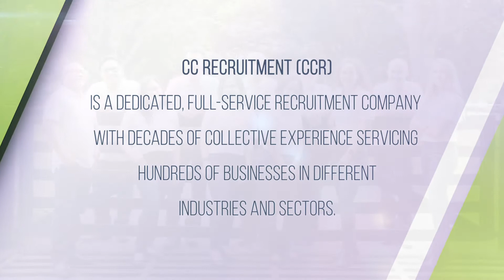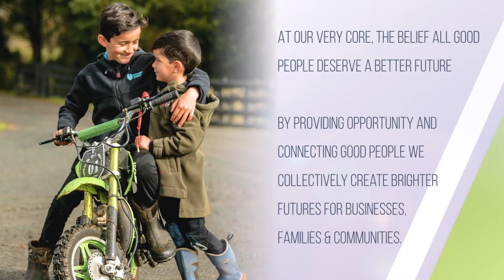The CCR Story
Opportunity, Changes, Lives,

CC Recruitment understands the impact of making critical decisions in employee and employer working relations. We have your interest at heart and our employment solutions ensure a healthy and lasting employment relationship. All good people deserve the opportunity for a better future.

Whether you’re managing a business, looking for the next move, or trying to give your family a better future, if you’re willing to try new things, work hard, and be flexible, then new possibilities and solutions await. Good people drive success, but good people given an opportunity otherwise not available, produces outcomes like no other – stronger, more sustainable businesses, and happier, healthier families and communities.

By providing opportunity and connecting good people we collectively create brighter futures for businesses, families, and communities. We support fairness, reasonable work expectations, and safe workplace conditions. We also ensure that our migrant workers have an open communication channel to CC Recruitment and their employers. That’s just good people business!

Through treating everyone like family, they feel valued and supported to then achieve more. Whether a business owner or employee, you are family and we want the best outcomes for all involved. You are family!

Understanding what businesses need and matching that with the right person is at the heart of what we do every day. We solve people problems.

Business owners who embrace different cultures and/or approaches to staffing, will find good people. Good people genuinely wanting to create a better life for their family are open to opportunity, adaptable and thankful.